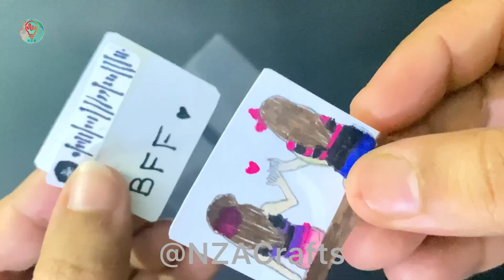Diy cute keychains/How to make keychains/Keychain tutorials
Diy cute keychains
How to make keychains
Keychain tutorials
Keychain